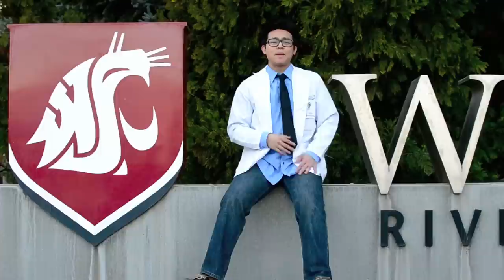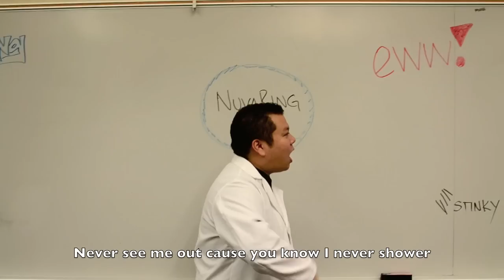I'm Counselin (I'm Goin In - Lil Wayne Parody) - Washington State University College of Pharmacy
Written by Ant Trax Muzikk & Giang Nguyen

Directed & Produced by Ant Trax Muzikk, Giang Nguyen & Huy Hoang

Featuring
Giang Nguyen
Huy Hoang
Ryan Ristau
Yara Nouisser
Matt Klein
Rachelle Albay
Stacy Weaver
Danny Dang

Special Thanks:
Washington State University College of Pharmacy